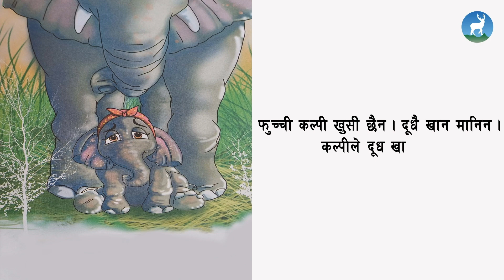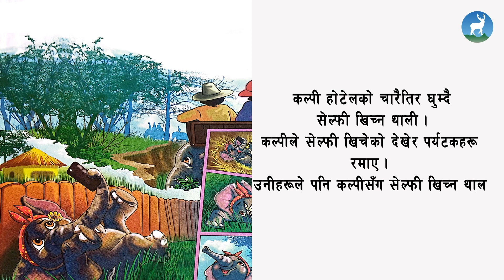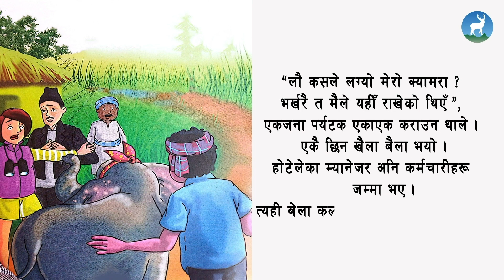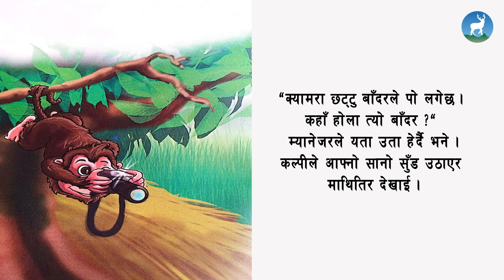Read Aloud Podcast | कल्पीकाे सेल्फी | ग्रेहा श्रेष्ठ